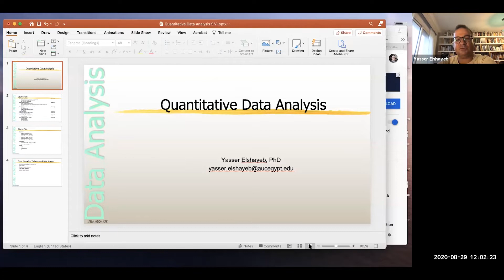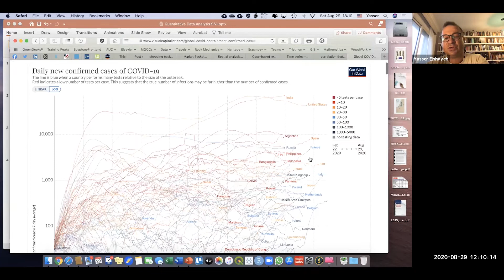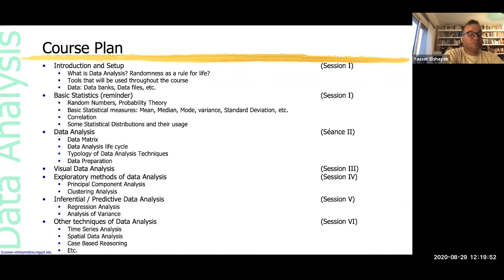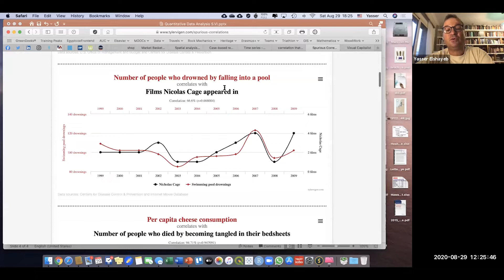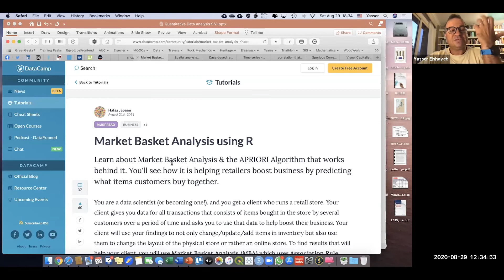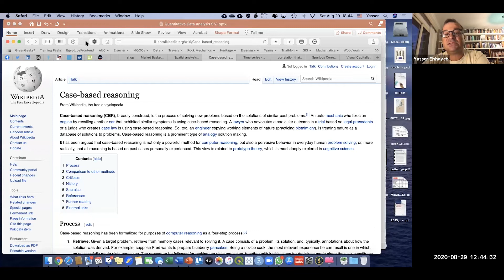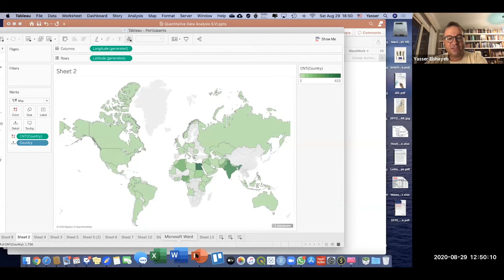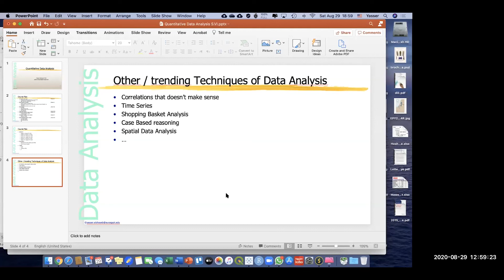Quantitative Data Analysis for Undergraduate Students, Dr. Yasser Elshayeb - Lecture 06